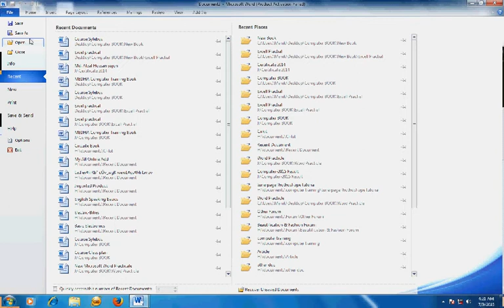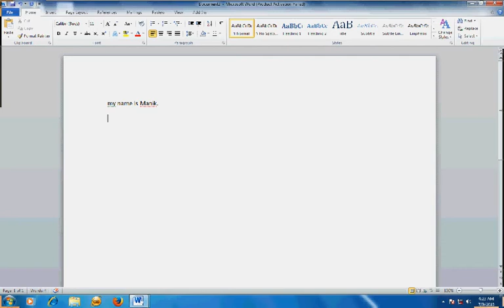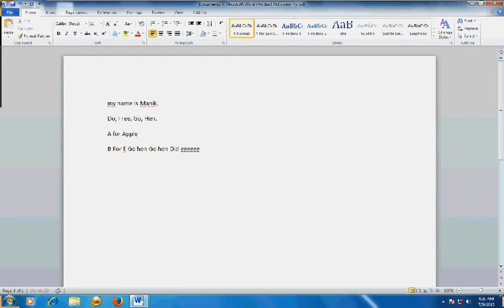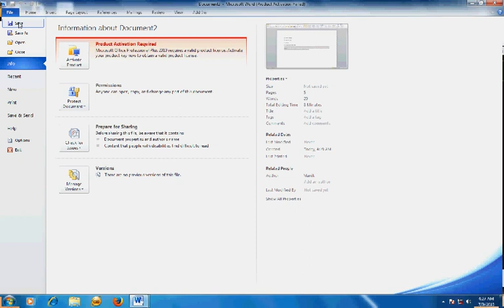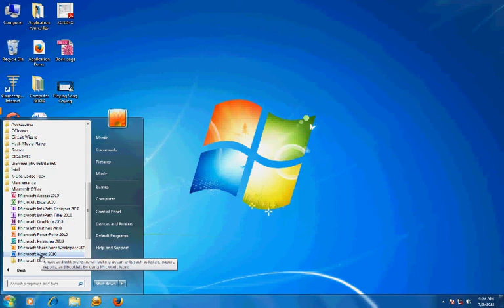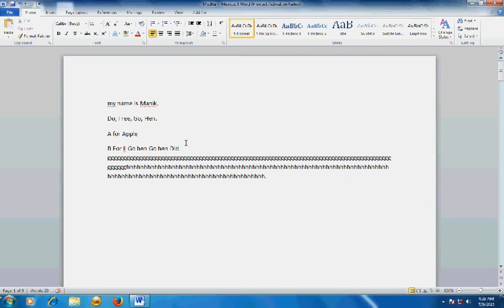MS word: Word Typing Screen Porichity